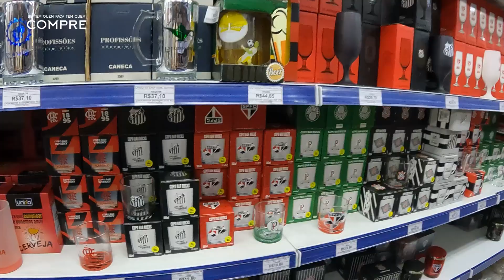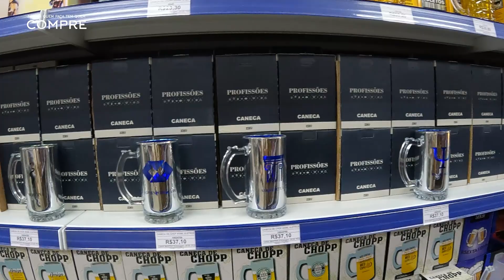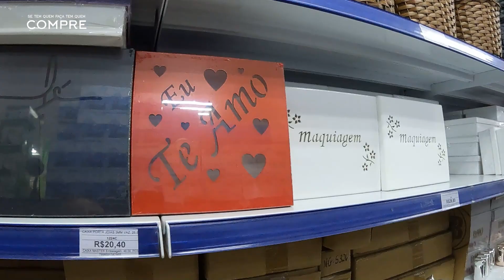FORNECEDOR IMENSO! UTILIDADES - VARIEDADES - DECORAÇÃO/DANTAS PRESENTES - SÃO PAULO/BRASIL #491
Oi, pessoal, no vídeo de hoje vou estar mostrando a distribuidora Dantas Presentes que trabalha com uma grande variedade de utilidades para casa, canecas personalizadas, decoração, papelaria, embalagens, utensílios para confeitaria, pelúcias... no atacado no bairro do Canindé em São Paulo.  Espero que de alguma forma este vídeo seja útil para vocês, um grande abraço a todos.

         Endereço e contato da loja mostrada nesse vídeo;
Dantas Presentes
Rua Paganini, 40/46 - Canindé /São Paulo - SP
**Compra mínima R$500.00
*Vendas somente para CNPJ

  AVISO IMPORTANTE!